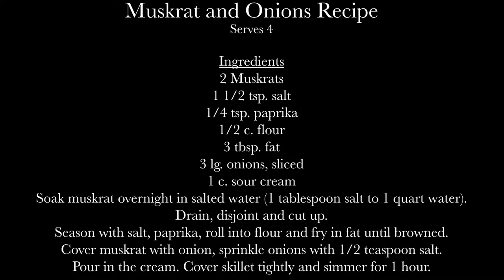Kiwhos (Muskrat) Recipe: Muskrat & Onions